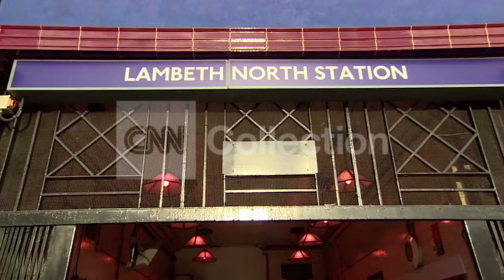UK CAPTIVITY: HOW PEOPLE IN THEIR NEIGHBORHOOD FEEL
CNN's Diana Magnay talks to people in the same neighborhood as the three women who were freed lived.